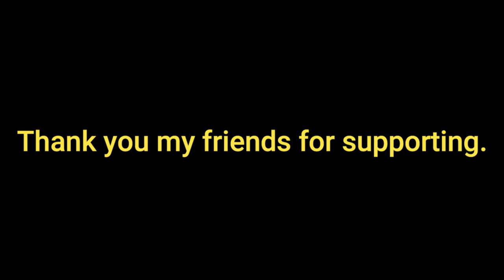Farewell Party | PMDC Hayatabad | Peshawar | Vlog # 4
The last party and vlog from collage. Hope you guys will enjoy the video. And help supporting the channel.